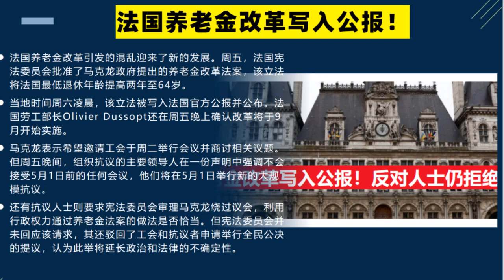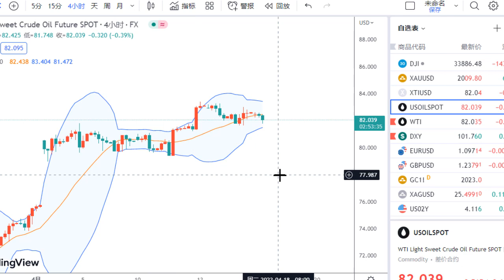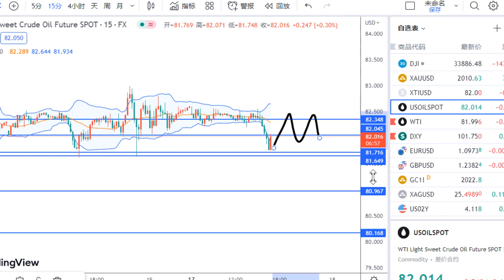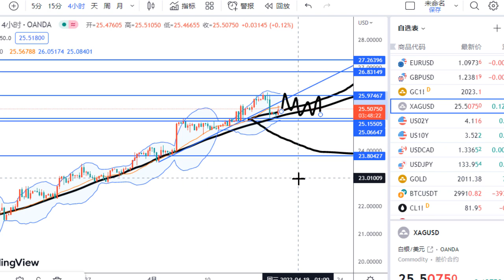金价走势：4月17日告别美元时代！六大难题解不开！美元气数已尽！马克龙获得胜利！法国内部，欧盟开始全面支持